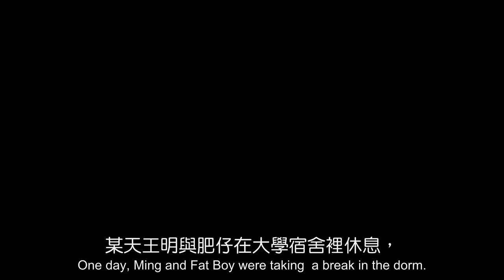拜登承諾 “若中國攻擊 美國必捍衛台灣” 支持率創新低，共和黨摩拳擦掌2024 | AI News 愛報導